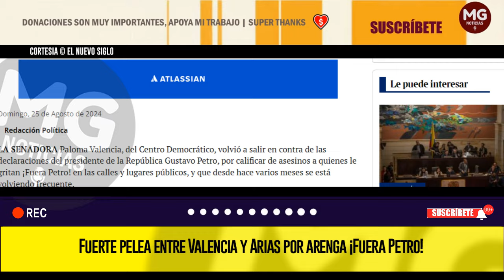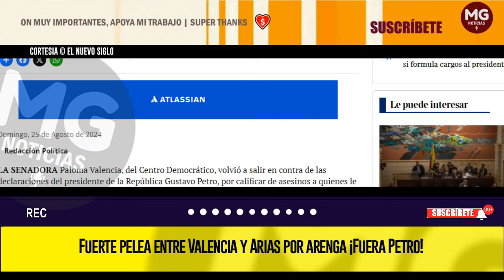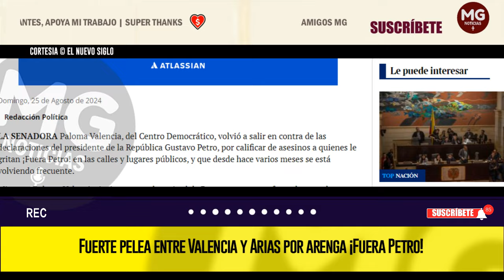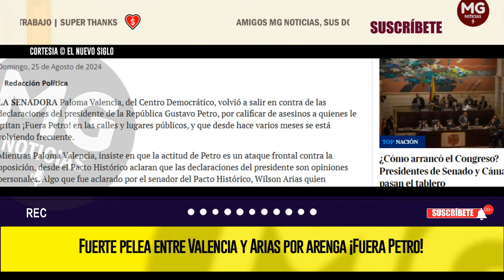¡FUERA PETRO! ❌🟥 Fuerte pelea entre Valencia y Arias por arenga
La senadora criticó al presidente por calificar de asesinos a quienes le gritan, mientras que el senador defendió las declaraciones del mandatario y destacó logros económicos del gobierno.